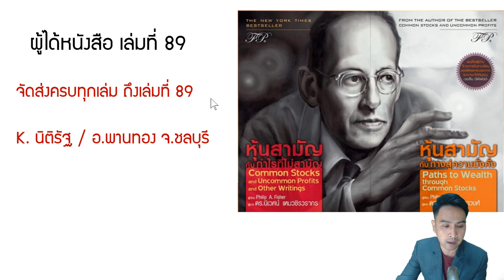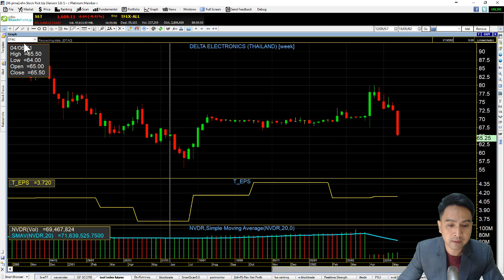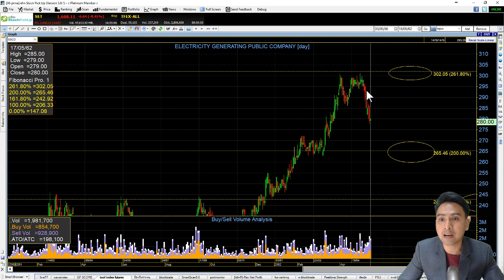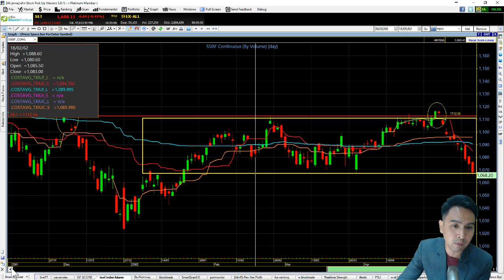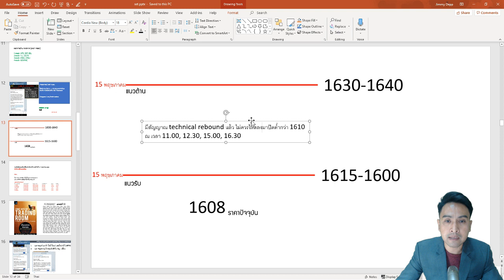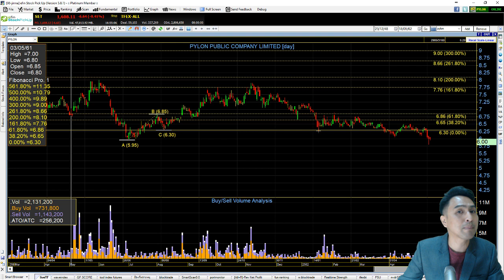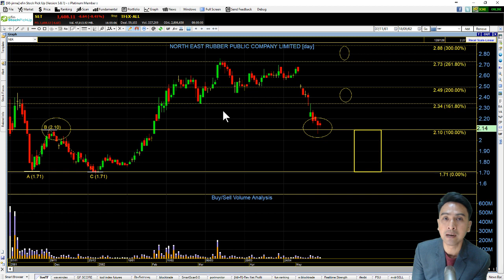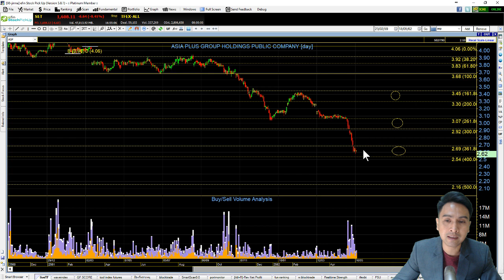set index อังคาร 21 พค. PYLON, ICHI, THAI, SAWAD, BLAND, STPI, HANA, NER, BEAUTY, IRPC, CHO, ASP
setindex หล่นวูบหายเกือบ 50 จุด ไร้สัญญาณ Rebound อย่างมีนัยยะใน week ที่แล้ว ทั้งหุ้น ทั้ง set index ตอนนี้ลงมาอยู่ที่แนวรับที่มีนัยยะ/ VIX index เกิดรูปแบบของการต่อสู้ของฝั่งกระทิง เอื้อต่อ sentiment เชิงบวก ดังนั้น set index โอกาสดีดที่ตรงนี้มีเหมือนกัน (พูดแบบไม่ได้ให้ความหวัง) / หุ้นที่ NVDR หรือฝรั่งเข้าซื้อนั้น รุ่งหรือร่วงในสัปดาห์ที่แล้ว วันนี้มาหาคำตอบกันครับ
HOT: PYLON, ICHI
HighVolume: THAI, SAWAD, BLAND, STPI, HANA
FCrequest: สุ่มแจกหนังสือเล่ม 90 ใหม่แกะกล่อง : Come Into My Trading Room
Fanpage: เล่นพื้นฐาน อ่านเทคนิค